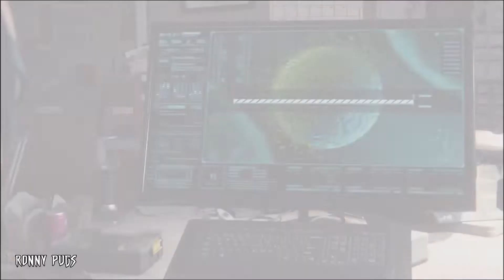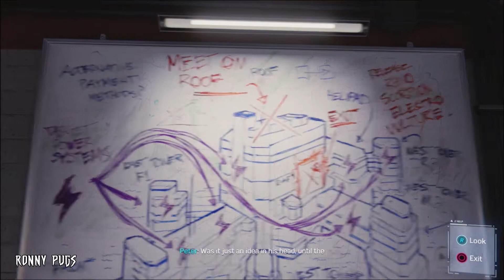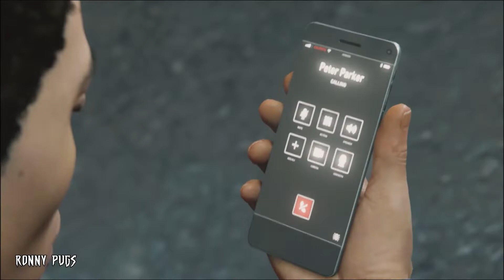Spider-Man PS4 Replay: Raimi Edition - Ep. 8 "Spider-Man 4"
Today's episode in the Raimi edition replay of "Marvel's Spider-Man" gives us a look at what could have been for Sam Raimi's "Spider-Man 4". Sorry the audio cuts off a bit near the end, I was part of the half that got dusted in the snap.